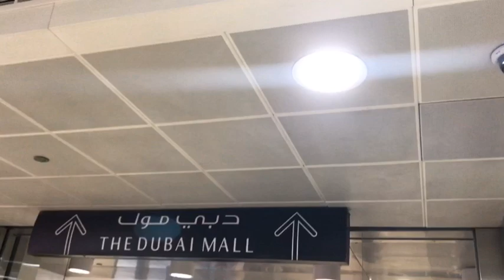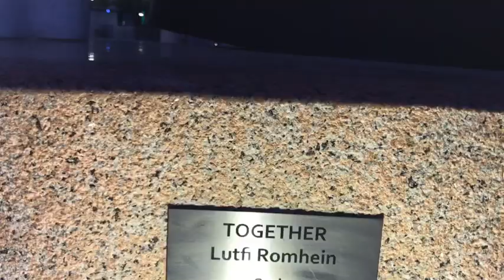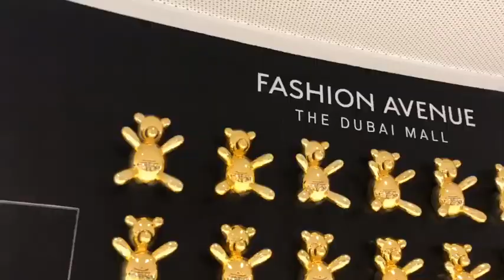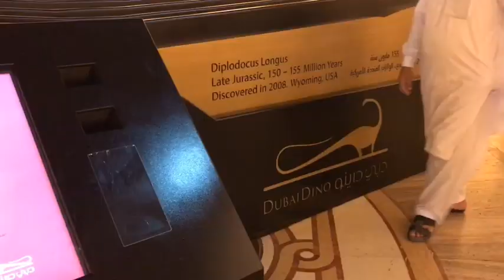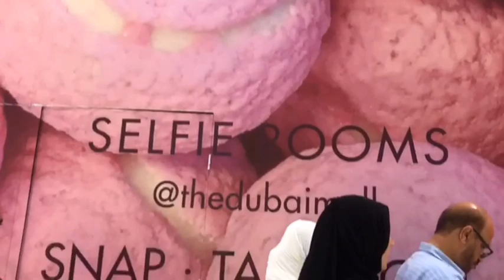ദുബായ് മാൾ കാണാം | DubaiMall | The World Largest Mall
DubaiMall#BurjKhalifa#